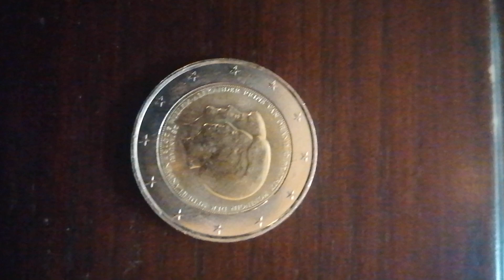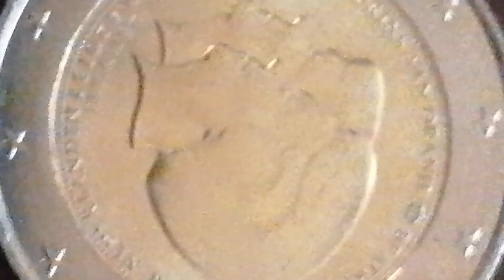Delen van Nederland beatrix en Alexander bouwjaar 2013 antique waardevol munt